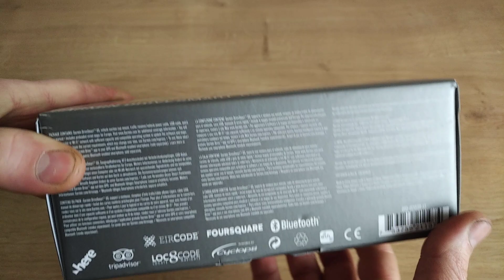2019 NEW GARMIN DRIVESMART 65 digital traffic quick unboxing